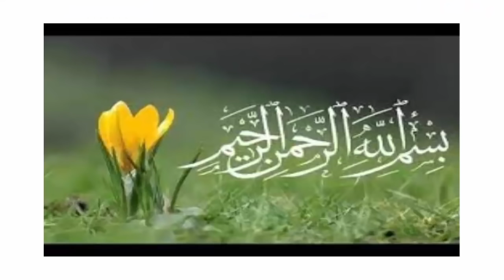If you Want become Heroen you Must be Do Dirty Work Like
Bolly wood ka bhyanak Chehra be Naqab|| Heroen ka Addition ||